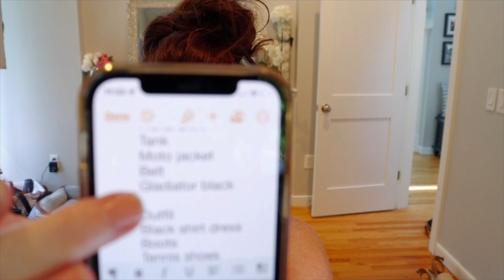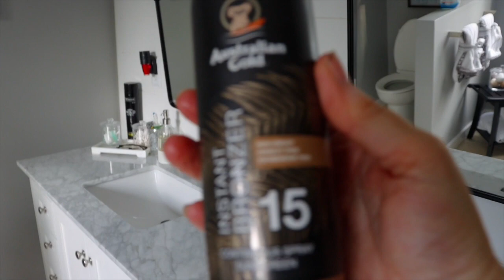PACKING FOR OUR FIRST TRIP TO NEW YORK CITY/VLOG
PACKING FOR NEW YORK CITY VLOG

LOOK FOR PART TWO. NEW YORK CITY TRIP/WHAT I WORE

MasonGrey nightgown stars
MasonGrey Robe black stars
MasonGrey white stars
Black weave Belt
Belt chain
Kendra Scott earrings
Necklace lips Kendra Scott
Aviators Kate Spade
Handbag cross body
White Converse
Black Jumper Amazon Size S
Red linen dress Size M
Orange top Size M too big size down
Lace cami size M
Jeggings black
Black and purple wrap sweater sold out
Layered black necklace
Kendra Scott earrings black
Black Dress size Size
Floral Skirt Size S
Tank Size S
Black gold chandelier earrings
Black silver flower earrings
Moto jacket Size M similar
Naturalizer Booties
Necklace black heart
Necklace initial
Black bangle sold out
Black hoop earrings sold out
Wide leg pants size M
Black Blazer
Sandals espadrille
Joes jeans Size 29

Hanging Jewelry bag
St Tropez Self Tanner
Josie Maran self tanner
Australian gold self tanner
KocoStar under eye patches
Tatcha moisturizer
Velour lashes
Earth Harbor Nebula
Magnetic bobby-pin holder
Press on nails

Winky Lux tinted moisturizer in medium
Estée Lauder hydra futurist in 3w1
Concealer Estée Lauder in light medium
Mascara Estée Lauder Rebel
Lipstick estee Lauder in unspeakable Chrome
Eyebrows Merit Brow 1980 in brown
Eyeliner Estée Lauder in noir
Bronzer Too Faced
Blush
Finishing powder Bellapierre
Setting spray Urban Decay All Nighter

IF I DO A SPONSORED VIDEO IT WILL BE CLEARLY STATED. This in no way alters my opinion or review of the products. And in no way costs you more for using the links❣️ Thank y’all for your support ❤️